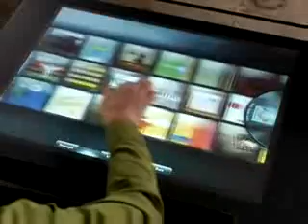Microsoft Surface - The Power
Nova Tecnologia da Microsoft, conhecida como Surface. Trata-se de uma mesa com uma tela em sua superfície, munida de funções multi-touch. A tela tem tamanho aproximado de 80 cm. é nessa tela que os usuários interagem de forma a mexerem em objetos e dados, sendo ainda possivel utilizar os dedos para selecionar ou mesmo desenhar, animar e jogar. (um sistema parecido com o iPhone)

O ponto interessante é a capacidade de transferir imagens de sua câmera digital via Wi-Fi, é possivel acessara  internet e até efetuar comprar usando seu cartão de crédito que basta ser colocado em cima da mesa para ser reconhecido.

What is Microsoft Surface?
Microsoft Surface™, the first commercially available surface computer from Microsoft Corp., turns an ordinary tabletop into a vibrant, interactive surface. The product provides effortless interaction with digital content through natural gestures, touch and physical objects. Surface is a 30-inch display in a table-like form factor that's easy for individuals or small groups to interact with in a way that feels familiar, just like in the real world. In essence, it's a surface that comes to life for exploring, learning, sharing, creating, buying and much more. Soon to be available in restaurants, hotels, retail establishments and public entertainment venues, this experience will transform the way people shop, dine, entertain and live.

How does Surface work?
At a high level, Surface uses cameras to sense objects, hand gestures and touch. This user input is then processed and the result is displayed on the surface using rear projection.

What is surface computing?
Surface computing is a new way of working with computers that moves beyond the traditional mouse-and-keyboard experience. It is a natural user interface that allows people to interact with digital content the same way they have interacted with everyday items such as photos, paintbrushes and music their entire life: with their hands, with gestures and by putting real-world objects on the surface. Surface computing opens up a whole new category of products for users to interact with.

What are the key attributes of surface computing?
Surface computing has four key attributes:
Direct interaction. Users can actually "grab" digital information with their hands and interact with content by touch and gesture, without the use of a mouse or keyboard.
Multi-touch contact. Surface computing recognizes many points of contact simultaneously, not just from one finger, as with a typical touch screen, but up to dozens and dozens of items at once.
Multi-user experience. The horizontal form factor makes it easy for several people to gather around surface computers together, providing a collaborative, face-to-face computing experience.
Object recognition. Users can place physical objects on the surface to trigger different types of digital responses, including the transfer of digital content.